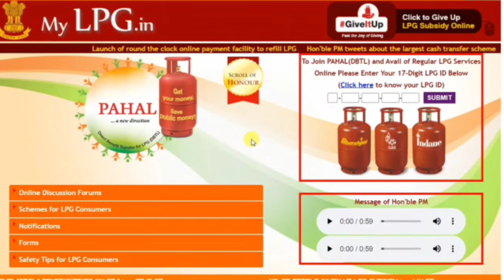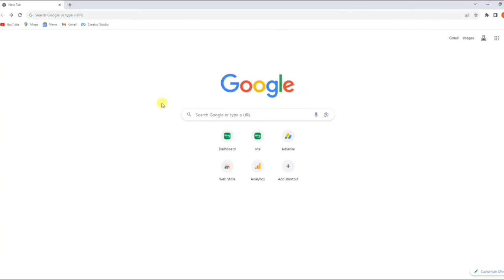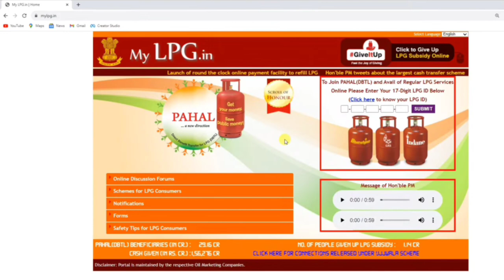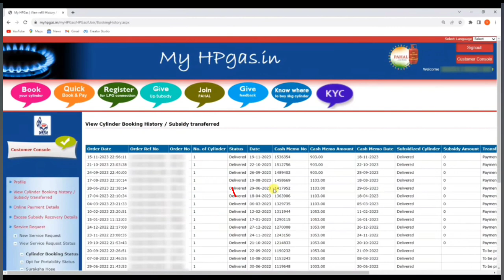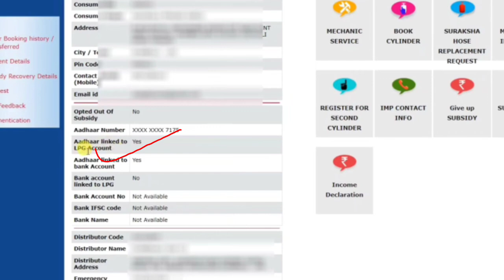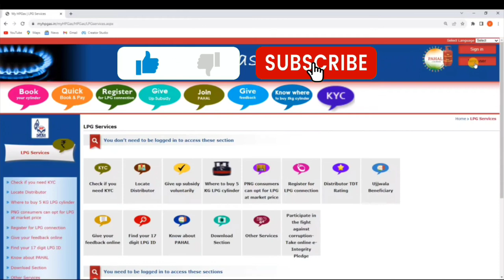LPG cylinder Ka KYC kese kare Phone se | How to do LPG Kyc | 2023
lpg gas connection aadhar card se kaise check kare

lpg cylinder ka kyc kese kare phone se,
lpg gas ka kyc kaise kare,
indane lpg kyc kaise kare,
lpg kyc kaise kare,
lpg gas me aadhar card kaise link kare,
indane gas kyc kaise kare,
hp gas ka kyc kaise kare,
hp gas me kyc kaise kare,
bharat gas me kyc kaise kare

Useful Links :-